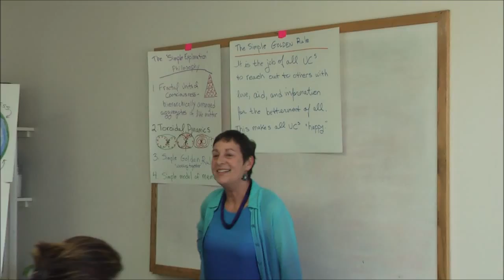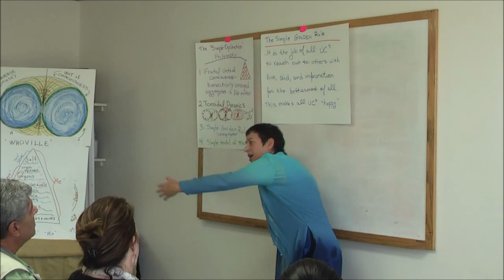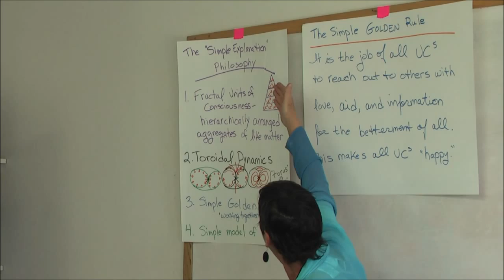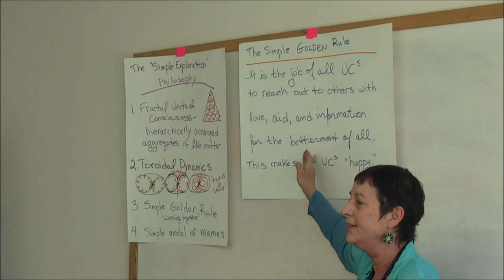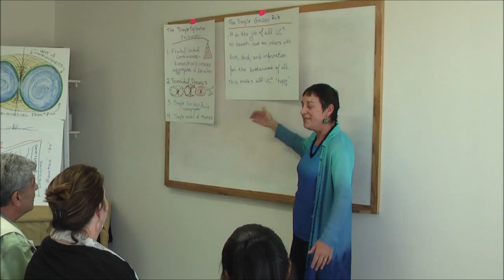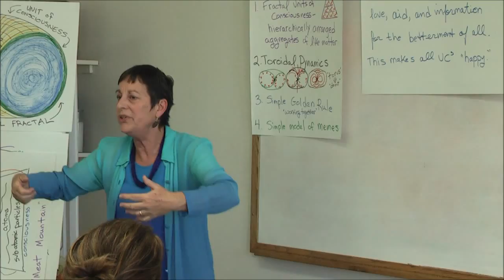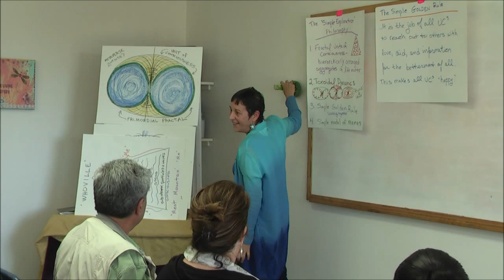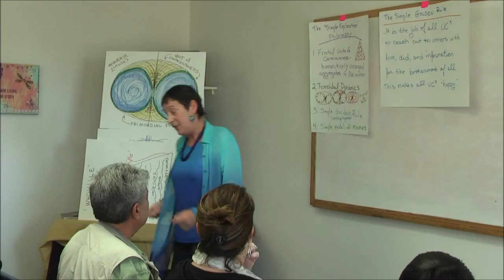Part One - Cyd Ropp A Simple Explanation of Absolutely Everything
A Simple Explanation of Absolutely Everything - a lecture by Cyd Ropp Ph.D. Oceanside, CA 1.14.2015